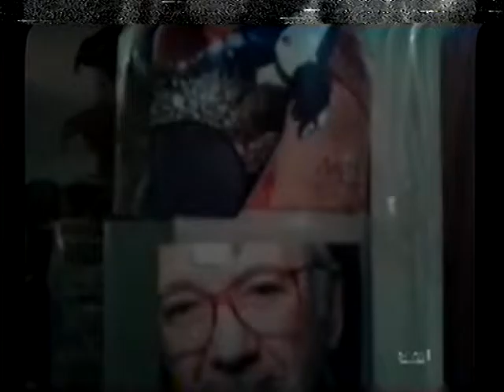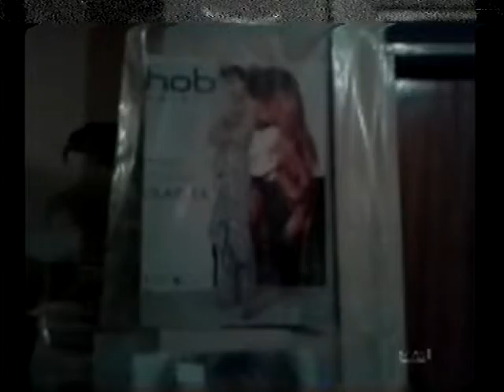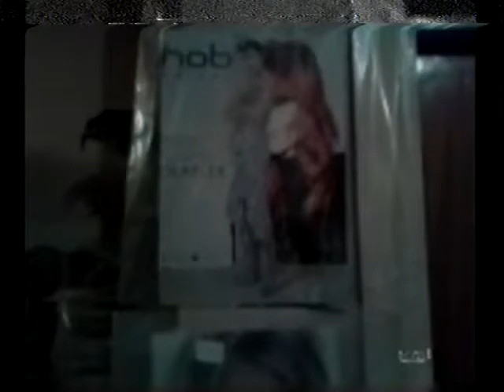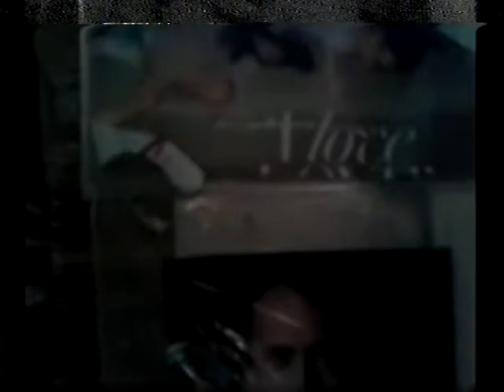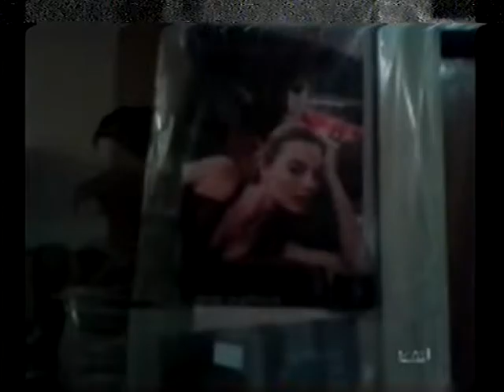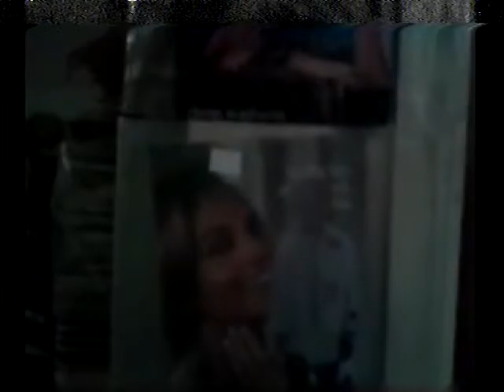FACE 2000 REACH OUT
FACE 2000 REACH OUT 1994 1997 BIG SHOUT OUTS TO MARIA EDUARDA, NIKKI LOVE BAKER, LATAIA ANN MARIE, ALEX AMORIM, DIGBY AUSTIN, TOLA WISE TOLA, IKRAM BUTT, JULIE JOPSEPH,